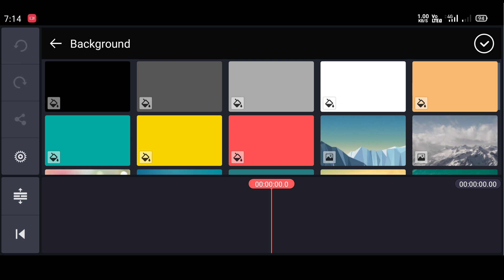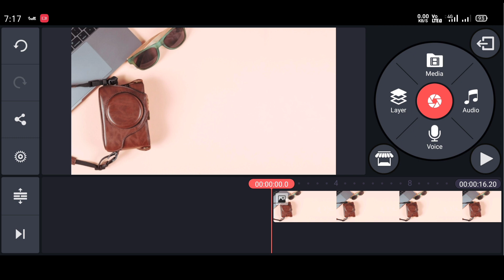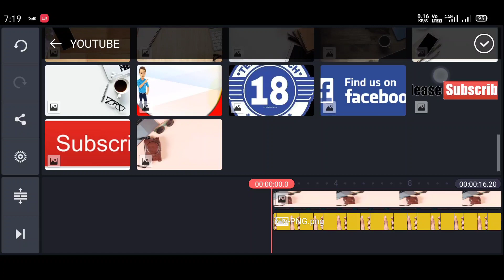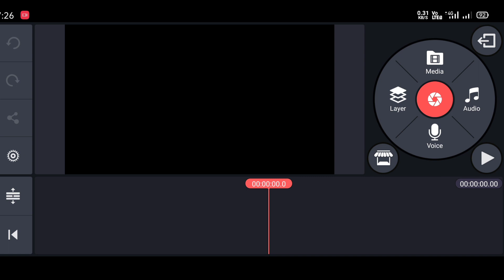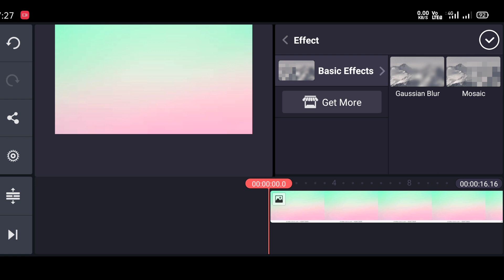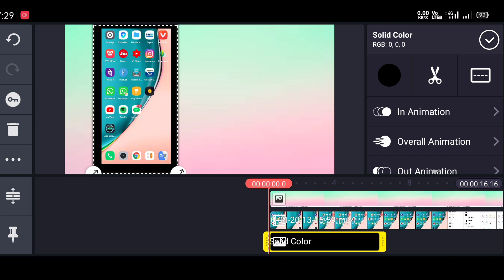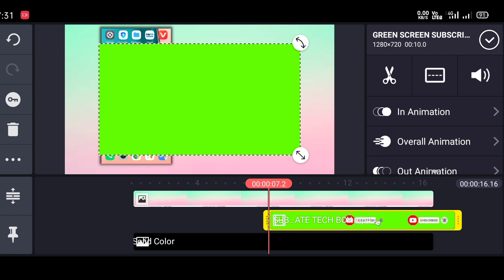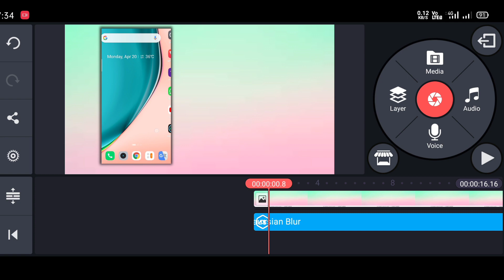Kinemaster Video Editing Telugu | Youtube Videos Video Editing Telugu |Tech Youtube Video Editing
NOTE: All Content used is copyright to telugu tech office Tech Use or commercial Display or Editing of the content without Proper Authorization is not Allowed.

Tech Youtube Video Editing Telugu
Kinemaster Video Editing Telugu Budget Mic For Youtubers Kosam And Short Films Kosam 👇